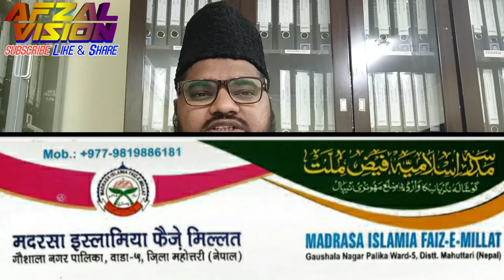Nepal ki 4 Azeem shaksiyat ka Mukhtasar Taaruf ||Janiye||Real Corona Warrior||By: Moulana M.A.Qasmi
Is video me Nepal ki 4 Azeem shaksiyat ka Mukhtasar Taaruf karwaya gya hai jinhone corona ki is halat or hmesha se Qaum o Millat ki khidmat ko anjam dete rehte hai
1. HAZRAT MOULANA MEHDI HASAN AZAD QASMI
2. HAZRAT MOULANA NADIM AL QASMI SAHB.
3.HAZRAT MOUOANA ANIS UL ISLAM MAZAHIRI SHB.
3.HAZRAT MOULANA ABDUL RASHID QASMI SHB.